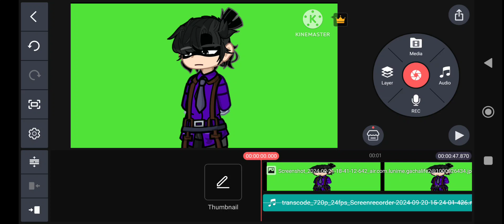|| The 'Accident' || FNAF WIP || Corrupted Fates AU / CF AU ||